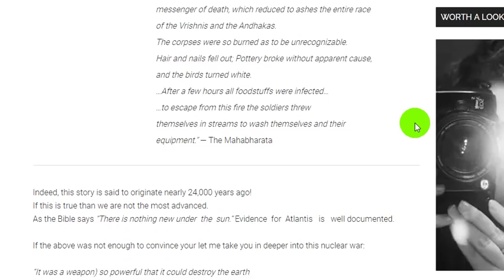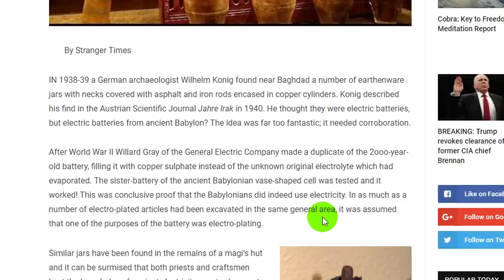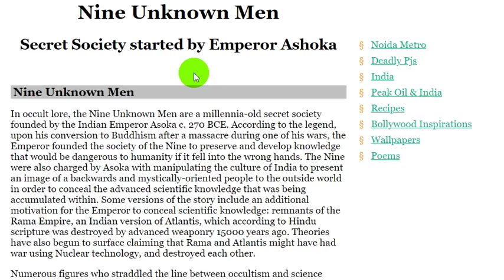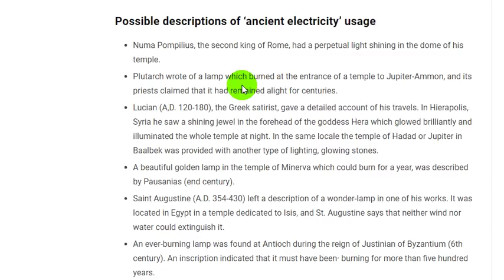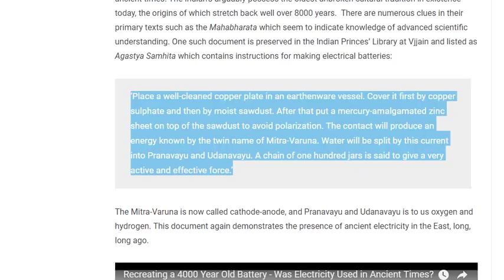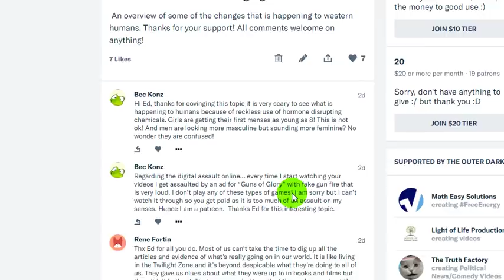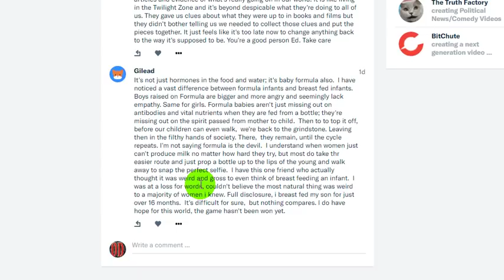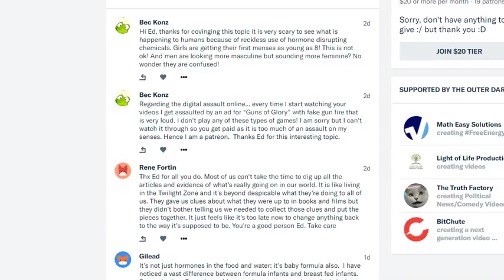Ancient ""nukes"" described in sand script and evidence of electricity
Did ancient civilisations have high technology? As described in the sand script texts.